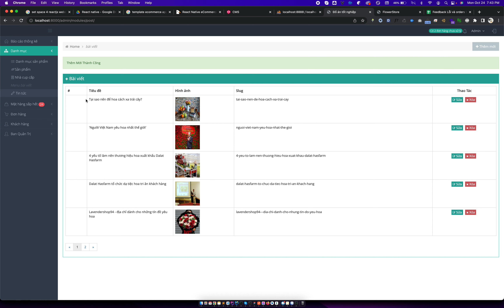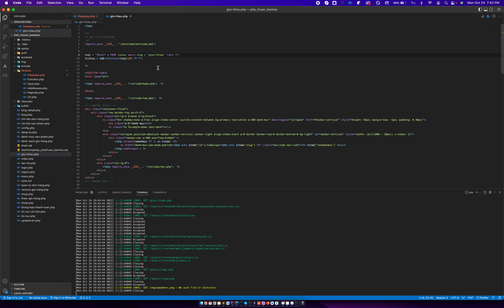Đồ án 2022 - Website bán hoa php thuần - hiển thị bài giới thiệu